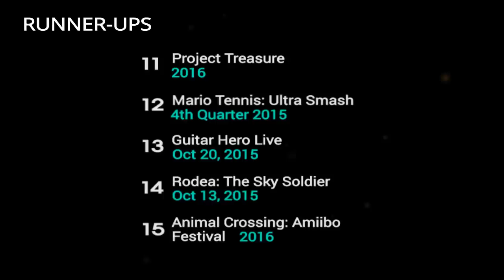Top 10 Most Anticipated Upcoming Wii U Games 2015 - 2016 HD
Showcasing 10 highly-anticipated Nintendo Wii U video games that will be released in the second half of 2015 and 2016. These are upcoming Wii U titles that console owners and gamers are hyped about.

Also included in the ranking is a list of ten runner up games, which are also set for release in 2015 and 2016. They have the potential to become really successful Wii U releases.

Whatoplay is your source of the latest, most anticipated and the top pc, console & mobile games today.